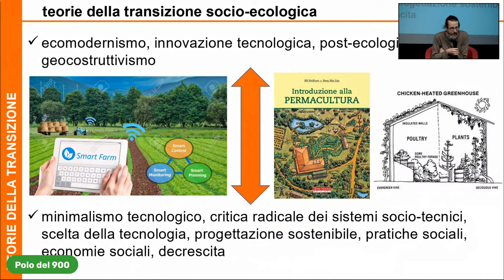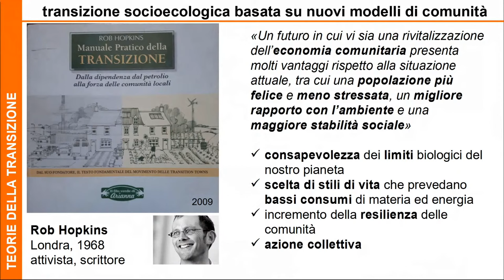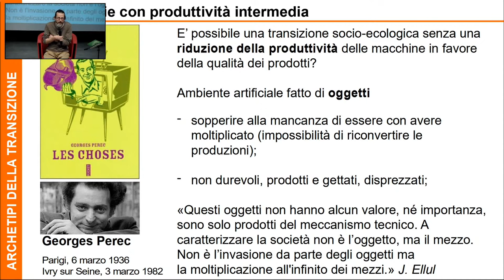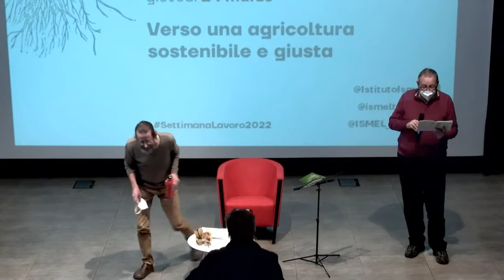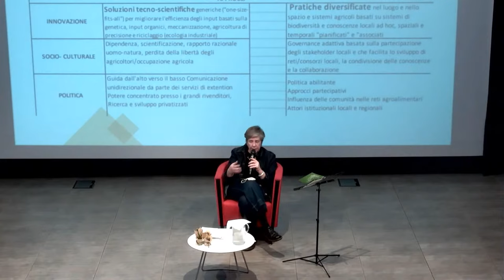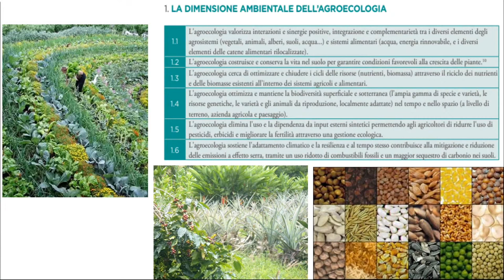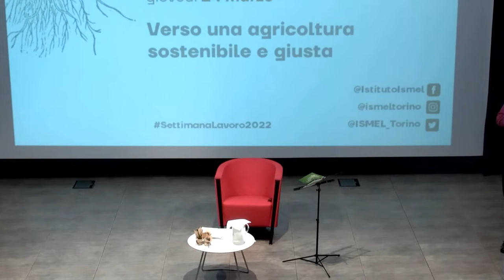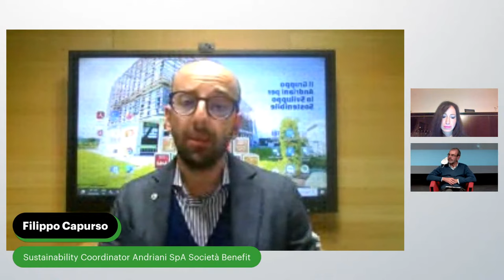Settimana del Lavoro 2022 - Verso una agricoltura sostenibile e giusta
All'interno della Settimana del Lavoro 2022 si presenta online l'incontro dal titolo Verso una agricoltura sostenibile e giusta" che si svolge giovedì 24 marzo 2022 presso il Polo del '900 di Torino.

Di seguito il programma:

Keynote speech
"Tecnologie appropriate e transizione socioecologica"
Walter Franco, Politecnico di Torino

Keynote speech
"Agroecologia: buone pratiche, sovranità alimentare e diritto al cibo"
Cristiana Peano, Università di Torino

"Zero spreco per lo sviluppo sostenibile"
Andrea Segrè, Università di Bologna

"Agricoltura e cambiamenti del lavoro"
Introduce e coordina
Sergio Vazzoler, Comunicatore ambientale

Carlo Basilio Bonizzi, Segretario Generale Casa dell’Agricoltura
Michele Filippo Fontefrancesco, Università di Scienze Gastronomiche di Pollenzo
Giacomo Pettenati, Università di Torino
Alberto Revel, Segretario Flai CGIL Torino Piemonte
Paola Sacco, Presidente Confagricoltura Donna Piemonte

"Il domani della Terra"
Marzotto, Marco Stefani, 1951, 10’ a cura di CSC-Archivio Nazionale Cinema Impresa

"La transizione alla sostenibilità del consumo alimentare"
Introduce e coordina
Stefano Aimone, Ricercatore IRES Piemonte

Intervengono
Enrico Nada, Capo servizio politiche sociali e relazioni esterne Nova Coop
Eugenio Sapora, Presidente Too good to go
Filippo Capurso, Sustainability Coordinator Andriani SpA Società Benefit
Mariangela Candido, HR & Organization Director Andriani SpA Società Benefit

Conclusione
a cura di Giovanni Ferrero, Presidente ISMEL

Capitoli
00:00 Tecnologie appropriate e transizione socioecologica, intervento di Walter Franco
25:29 Agroecologia: buone pratiche, sovranità alimentare e diritto al cibo, intervento di Cristiana Peano
48:45 Zero spreco per lo sviluppo sostenibile, intervento di Andrea Segrè
59:55 Agricoltura e cambiamento del lavoro, introduzione di Sergio Vazzoler
1:04:58 Intervento di Carlo Basilio Bonizzi
1:18:03 Intervento di Paola Sacco
1:26:17 Intervento di Alberto Ravel
1:38:48 Intervento di Michele Filippo Fontefrancesco
1:49:35 Intervento di Giacomo Pettenati
2:01:42 La transizione alla sostenibilità del consumo alimentare, introduzione di Stefano Aimone
2:05:52 Intervento di Filippo Capurso
2:12:15 Intervento di Enrico Nada
2:23:15 Intervento di Eugenio Sapora
2:30:30 Intervento di Mariangela Candido
2:37:26 Secondo momento di interventi